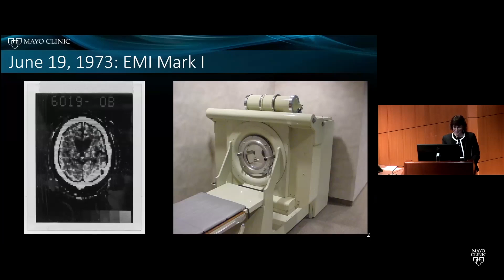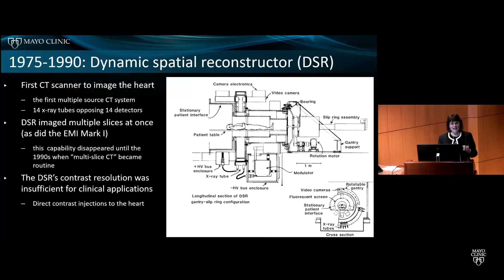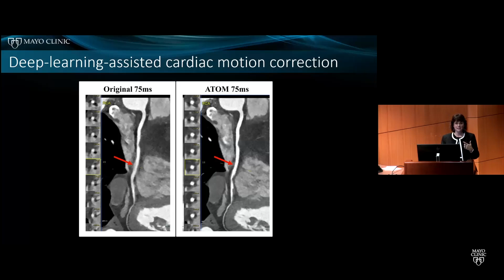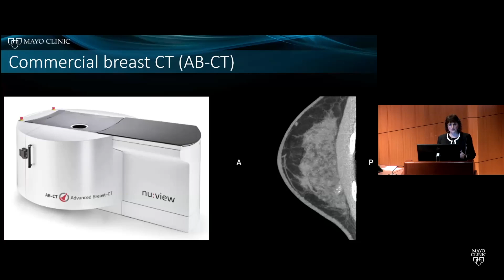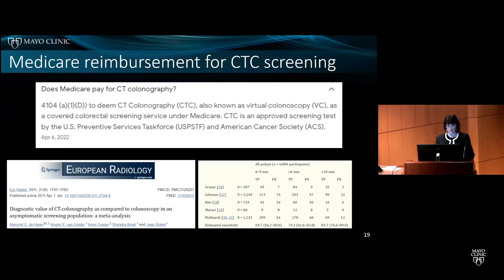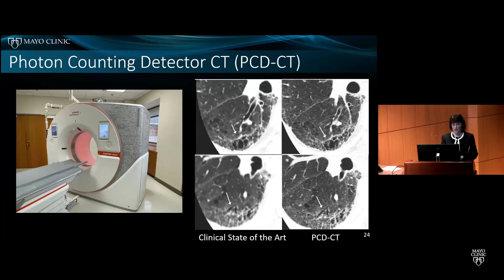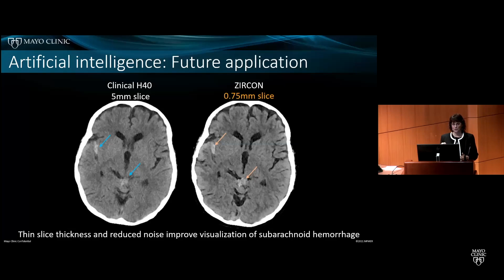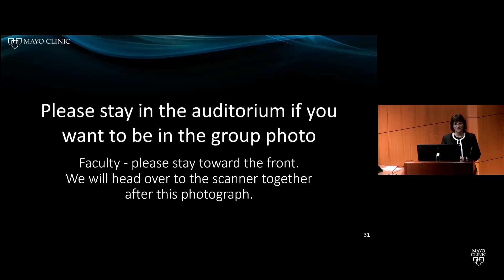CT at the Mayo Clinic - Cynthia H. McCollough, PhD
Closing remarks of the 50th Anniversary of CT at Mayo Clinic Scientific Symposium, from Mayo Clinic CT Clinical Innovation Center Technical Director, Cynthia H. McCollough, PhD.

Building on the rich legacy of scientific discovery and clinical research at Mayo Clinic, the Mayo Clinic CT Clinical Innovation Center was founded in 2004 to develop and translate high-impact CT technical innovations into patient care. for links to more talks and other great resources.